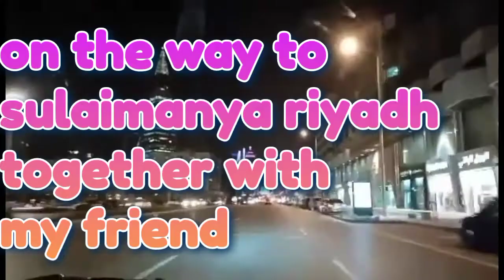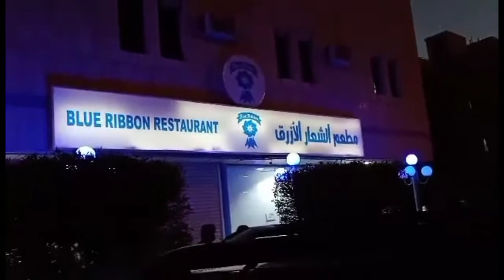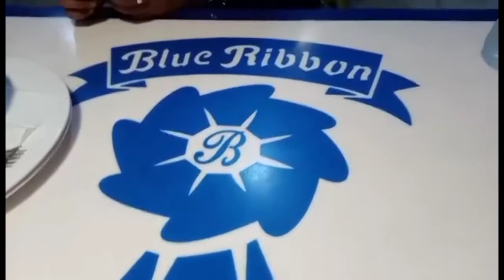blueribbonrestaurant, DA-DREAMERS experience the pilipino food at blue ribbon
guys yong mga nasa riyadh jan puntahan nyo po ang resto na ito masasarap po ang food nila dito lutong Pinoy po. sa mga matatagal na sa abroad at crabing for Filipino recipe.. ito na ang perfect place.